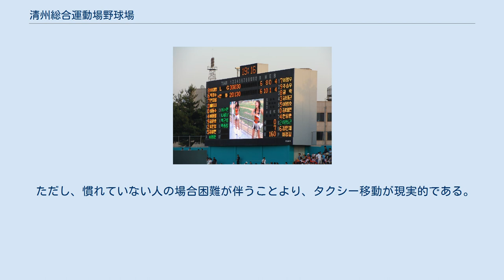清州総合運動場野球場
ハンファ・イーグルス
清州総合運動場野球場（ちょんじゅそうごううんどうじょうやきゅうじょう、청주 종합운동장 야구장）は大韓民国忠清北道清州市西原区社稷洞の清州総合運動場内にある野球場。
 1979年5月の全国体育大会の開催のために建設された球場である。
韓国プロ野球が発足して間もない1982年4月4日、当時大田広域市のハンバッ総合運動場野球場を本拠地としていたが、改修工事が間に合わなかったためOBベアーズのレギュラーシーズン本拠地開幕戦が開催された。
1986年から、韓国プロ野球ビングレ・イーグルス（現・ハンファ・イーグルス）の準本拠地球場として使用されている。
 建設当初は約10,000席の座席があったが、2008年外野の背もたれの座席を設置するなどの改修工事を実施して、座席数は7,500席となった。
この球場では忠清北道学校間の対抗戦が毎年行われている。
なお、2012年は本拠地・大田の野球場の改装工事のため、4月中のハンファの主催試合はすべてここで行われた。
 両翼98mに対し中堅は110mしかなく、本塁打が非常に出やすい球場である。
 清州総合運動場野球場のスコアボード 2013年7月、観客席を10500人に拡張し、グラウンドを人工芝に張り替え、ブルペンを地下に移設するなど改修工事が終了した。
 ただし、慣れていない人の場合困難が伴うことより、タクシー移動が現実的である。